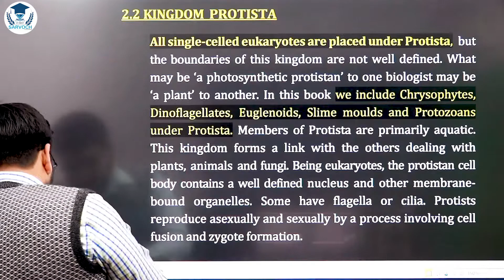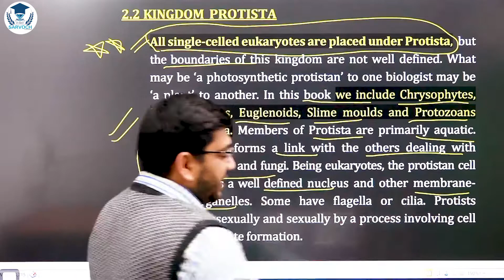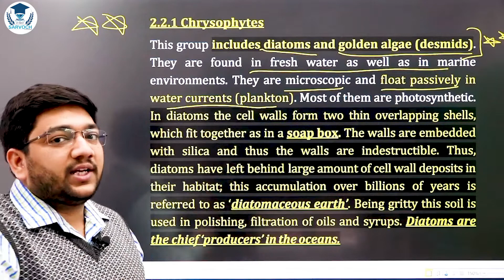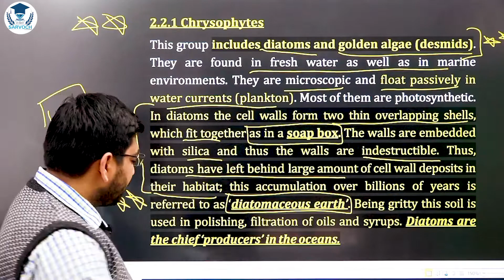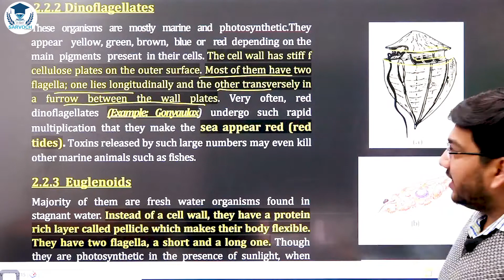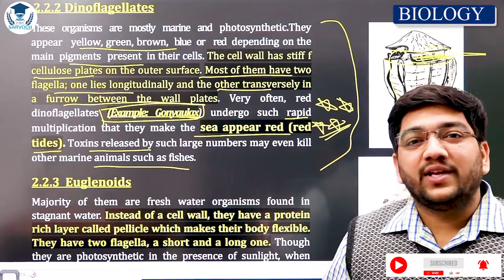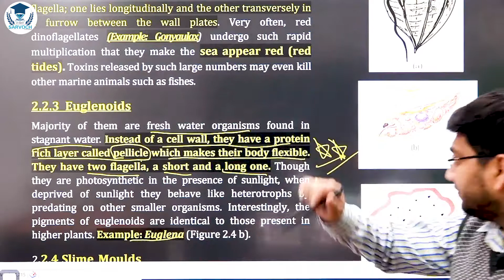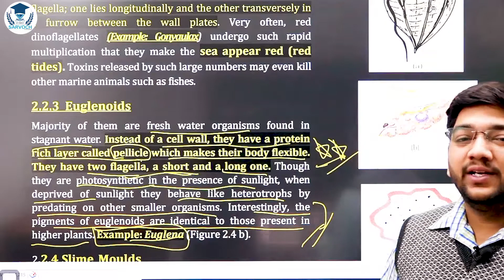NEET !! KINGDOM PROTISTA PART -1 !! MUST WATCH !! SARVOCH E CLASSES !! ONLINE CLASSES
We are discussing KINGDOM MONERA MCQs  for neet exam
# Sarvoch E Classes